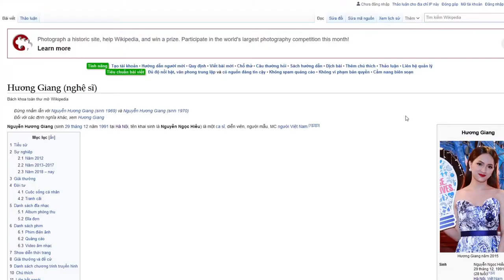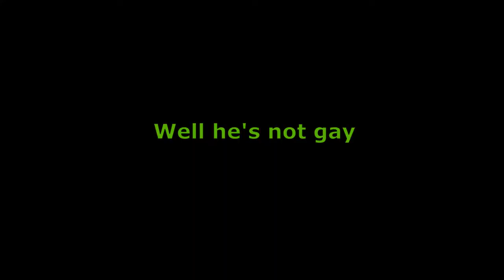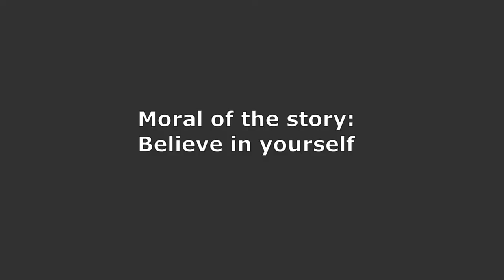Handsome Western Man Got Rejected On Vietnamese Dating Show